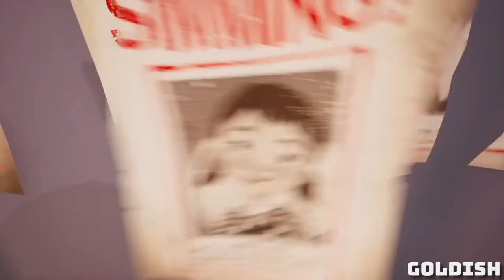Hello Neighbor 2 | Beta | Xbox Series S Gameplay